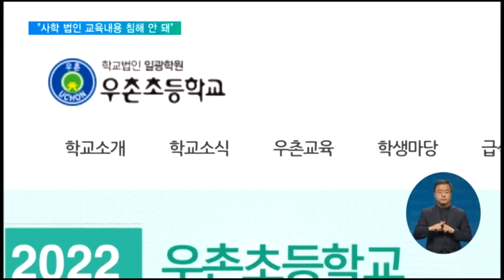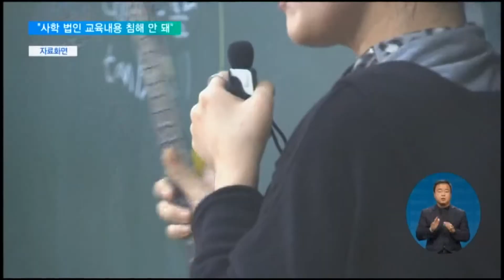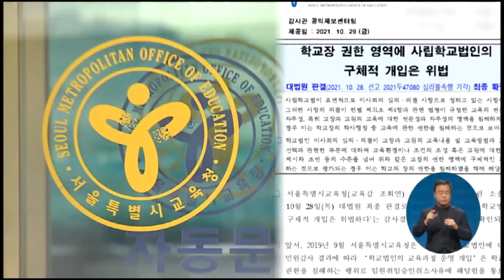2021. 11. 01. 대법 "학교 법인, 교육내용 침해 안 돼"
학교 이사회가 교육과정에 구체적으로 개입하면 교장의 권한을 침해한 것이라는 대법원의 판결이 나왔습니다.

이사회의 역할과 교사의 역할을 정리해준 판결이라 사립학교 교육 현장에도 영향이 있을 것으로 보입니다.

박광주 기자입니다.

[리포트]

2019년 서울시교육청은 우촌초등학교를 운영하는 일광학원에 '기관경고' 처분을 내렸습니다.

학교법인이 학교장과 교직원의 반대를 무릅쓰고 24억 원 규모의 '스마트 스쿨' 사업을 추진한 정황을 확인했기 때문입니다.

김민식 사립위원장/ 전국교직원노동조합 서울지부
"기존의 학교에서도 예를 들면 교과서 선정 문제나 이런 거에서도. 이 교과서 쓰래 이래서 문제 됐던../세세하게 따진다면 사실은 관리자와 학교 구성원이 결정할 부분인 거잖아요"

법인이 학교 교육과정에 개입하고 있다고 보고 이를 멈추라는 취지의 처분을 내린 겁니다.

그러나, 법인은 서울시교육청의 처분을 받아들이지 않았습니다.

교육청의 경고 처분을 취소하라는 소송을 냈고 1심 재판에서 이겼습니다.

하지만 2심에 이어 대법원은 교육청의 처분이 합당하다고 봤습니다.

사학재단 이사회라도 교장과 교사의 교육 전문성과 자율성을 침해해선 안 된다는 겁니다.

이민종 감사관/ 서울시교육청
"이제까지 이사회나 이사장이 학교 교육에 개입하는 문제에 대해서는 소위 학사 개입 문제에 대해서는 법원에서 굉장히 넓게 봐줬어요. (이제는) 의견 제시와 조언 등의 수준을 넘어서서 교장의 권한 영역에 구체적인 개입을 하는 것으로 평가된다면 그건 안 되는 거다"

어떤 것을 가르칠지, 어떤 교재를 선택할지 등 구체적인 교육 내용까지 개입하는 경우 교장의 권한을 침해한 것이란 판결입니다.

이번 판결로 사립학교 현장은 학사운영을 보다 독립적으로 운영할 수 있을 것이라는 기대도 나옵니다.

정호영 회장/ 사립학교교장회
"세세적인 교육내용이나 방법이나 교재선택부분은 / 학교장에게 자율권을 주는 것이 맞다고 생각을 합니다. 그래서 교장 입장에서는 긍정적인 판결이 아닌가"

오는 9일에는, 학교법인 이사진의 임원 승인을 취소한 서울시교육청의 처분에 대한 일광학원의 취소소송 결과도 나올 예정입니다.

EBS뉴스 박광주입니다.